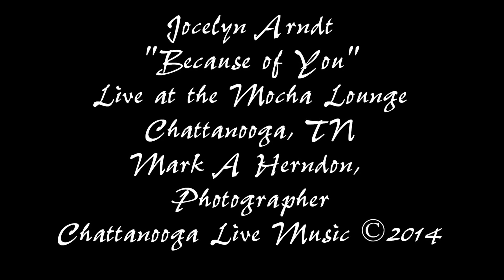Jocelyn Arndt - Because Of You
Jocelyn Arndt - Nevermind
Live at the Mocha Lounge,Chattanooga, TN
Jocelyn Arndt*
Chris Arndt*
Artist Management
Bridge Road Entertainment
all material ©
* singers/songwriters/musicians